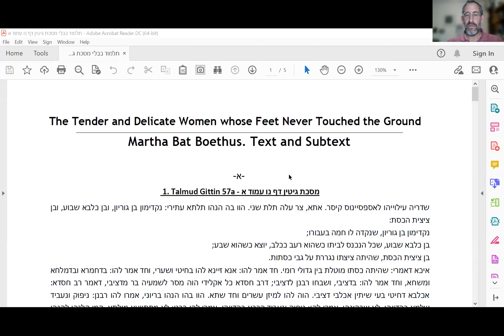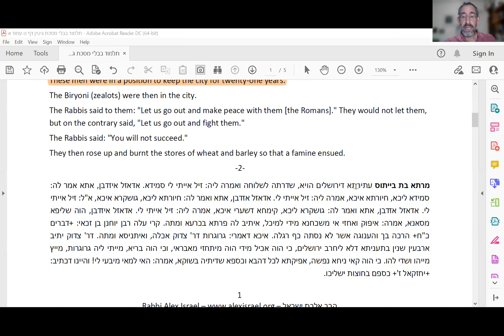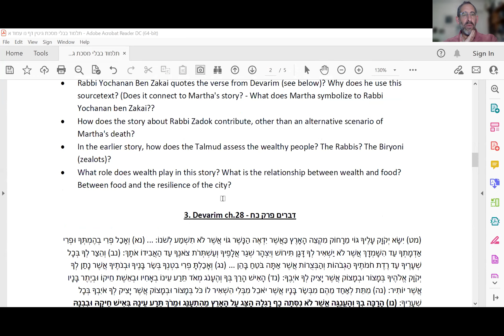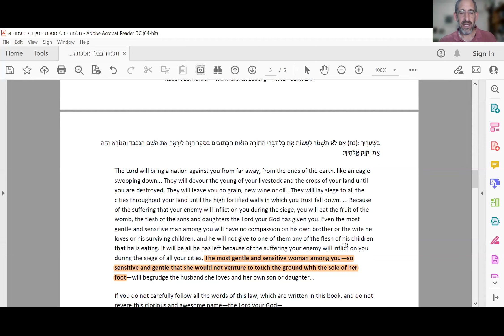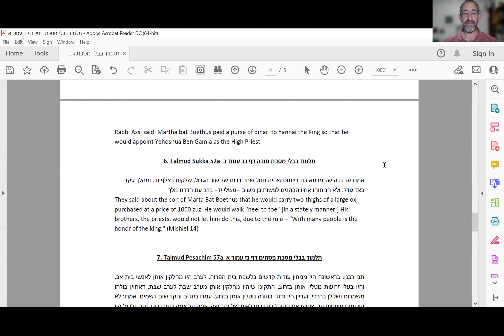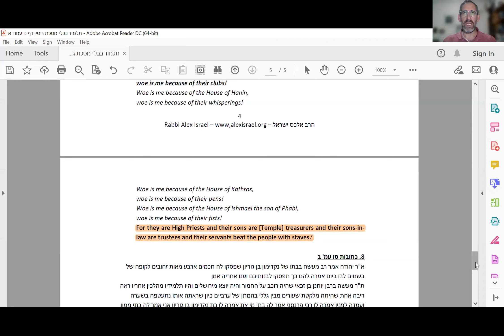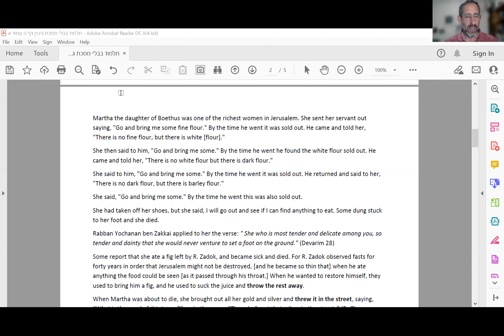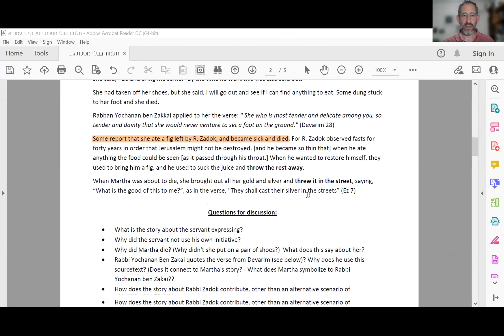The Tragic Death of Martha, Daughter of Boethus: Text and Subtext || Rabbi Alex Israel